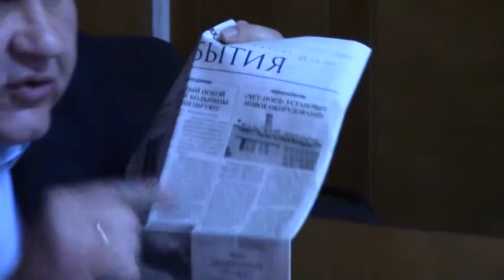Вновь к проблемам отопления Cнизит ли НАРЭ тариф на тепло от Чет Норд 06 02 2019